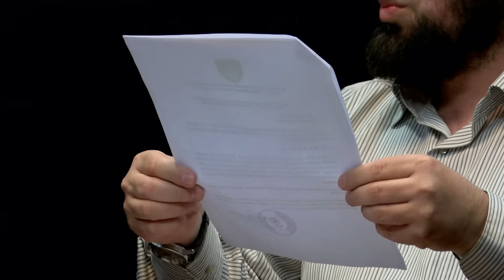Emisioni "Komiteti" - Mysafir, Enes Goga